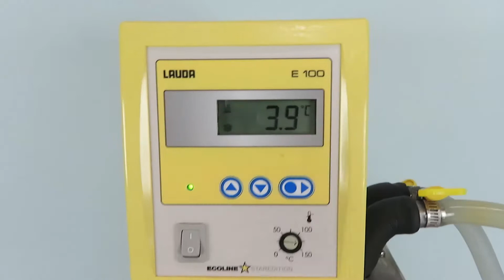Brinkman Lauda Ecoline RE104 Chiller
Brinkman Lauda Ecoline RE104 Chiller is available from The Lab World Group.